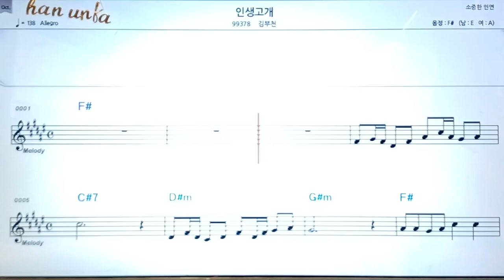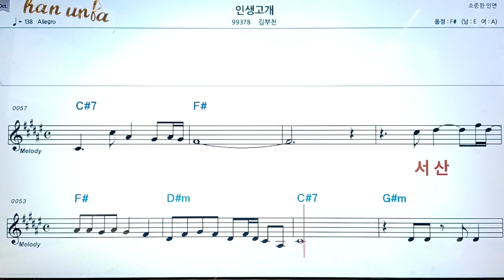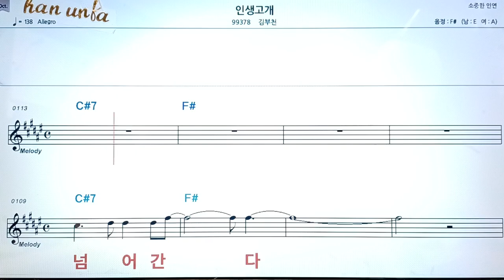인생고개/김부천👍악보, 코드,가사,Karaoke*가라오케 반주